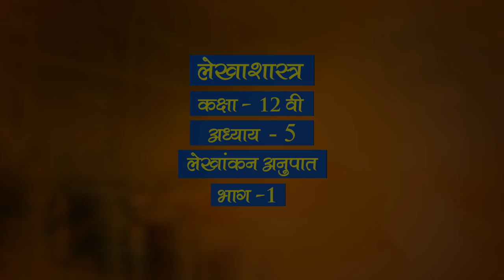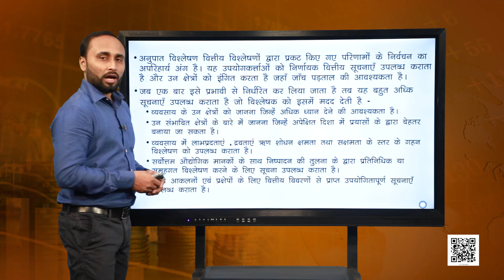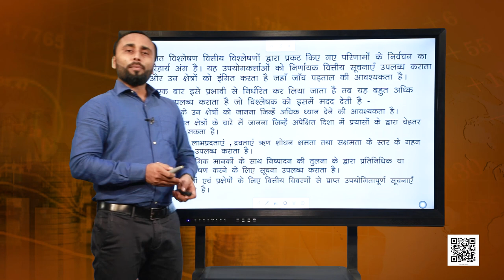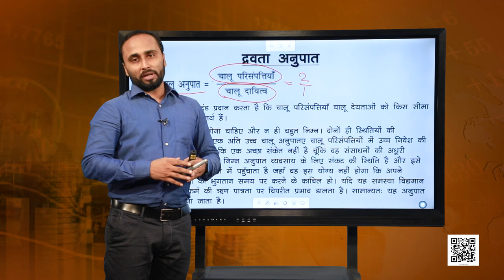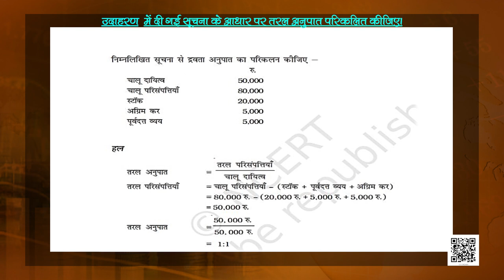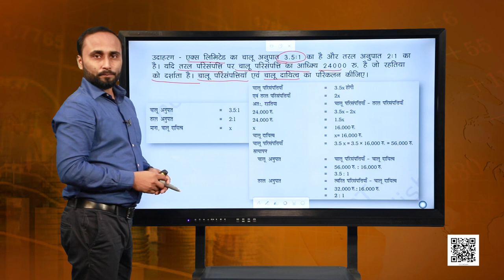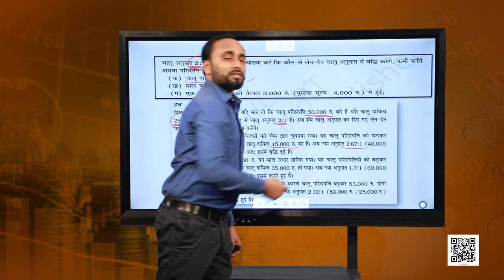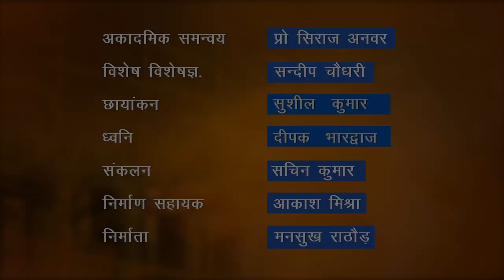कक्षा 12 लेखाशास्त्र - वित्तीय विवरण : पाठ 5. लेखांकन अनुपात - भाग 1